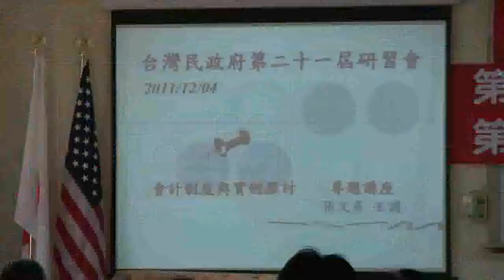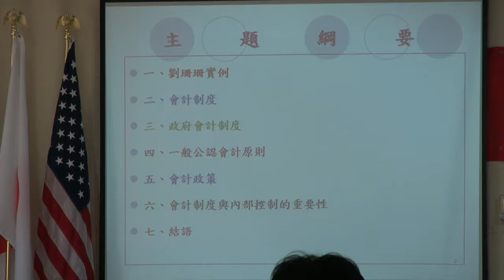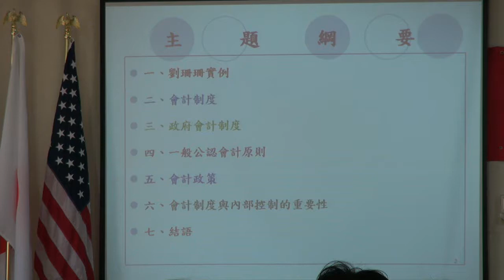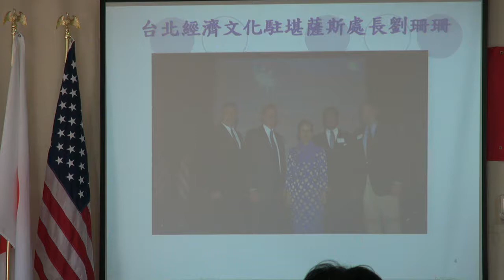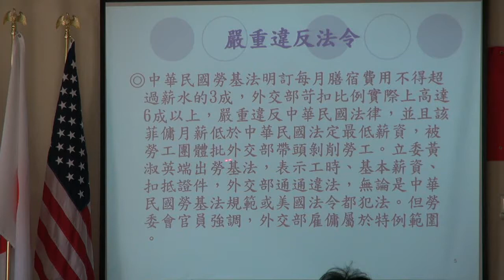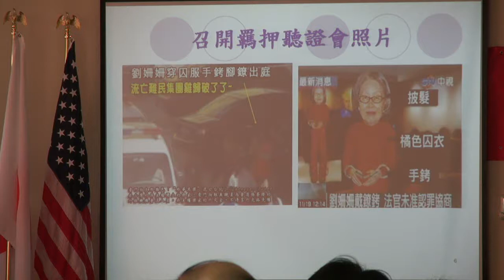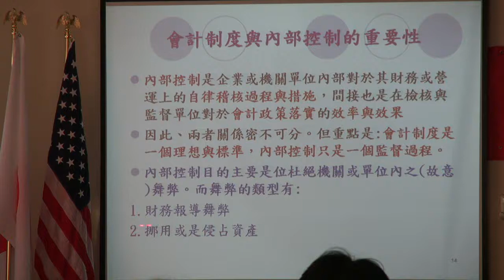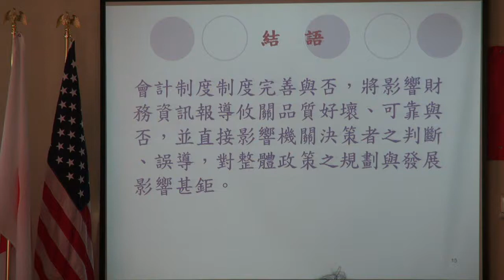111204-9-會計制度-張文彥-台灣民政府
會計制度-張文彥-台灣民政府第二十一屆法理建國學院暨第五屆原住民研習營